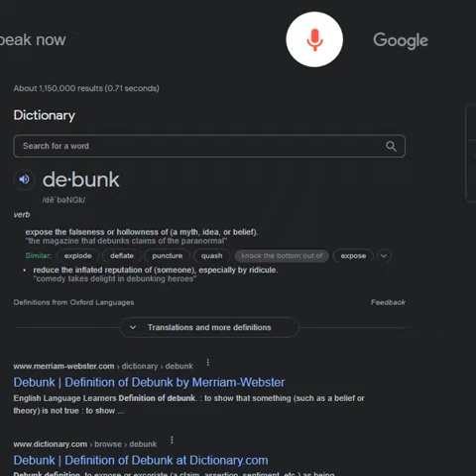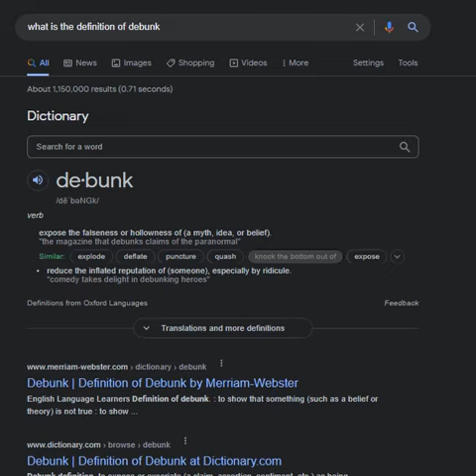HEY GOOGLE 2